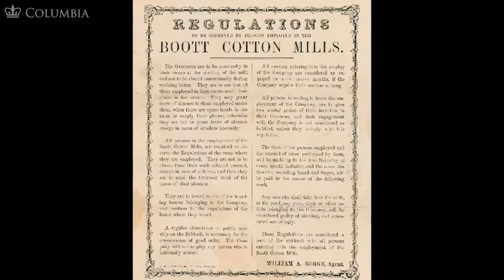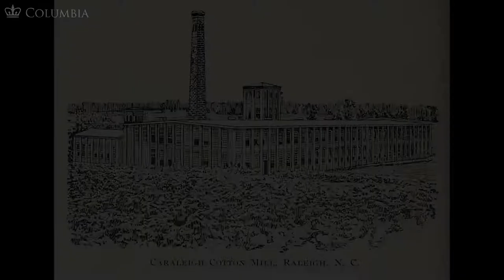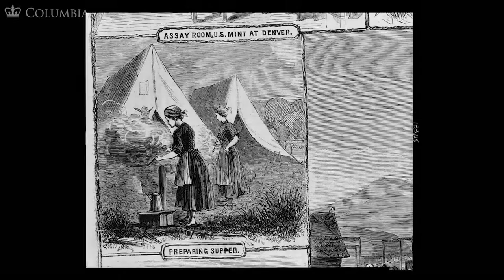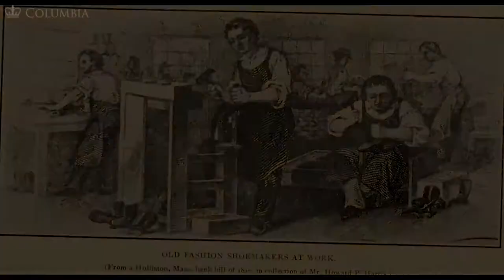MOOC WHAW2.1x | 5.1 The Economic Promises of the Early Republic | Creating a Female Labor Force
MOOC WHAW2.1x | Women Have Always Worked: Seeking Women’s Rights: Colonial Period to the Civil War

As we see American women coming into positions of economic and political influence, we start to wonder: why now? The Women Have Always Worked MOOC, offered in four parts, explores the history of women in America and introduces students to historians’ work to uncover the place of women and gender in America’s past. After surveying the the emergence of women's history as an academic field and its impact on the study of history as a whole, we begin course one with the experiences of women in Colonial America. This course explores the lives of enslaved women, of indentured servants, and of the rural housewife. It describes the ways that women struggled to loosen the constraints of family by proclaiming that they, like men, possessed individual rights. As this course progresses through the emergence of an industrial era, it follows women from the home into the workplace. It explores how this shift influenced family life, power relationships within the family, and the ability for women to organize politically. Together we will examine the customs, cultures, and ideologies that governed women's lives in Colonial America and the early 19th Century.